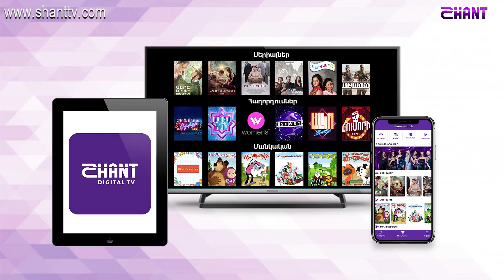Երեկոն Շանթում Գրիգի հետ 08 - Stand Up